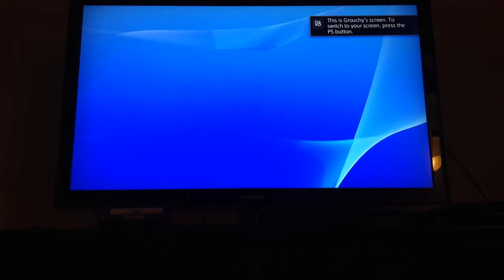PS4 Skylanders swap force chapter 10: boney islands part 1